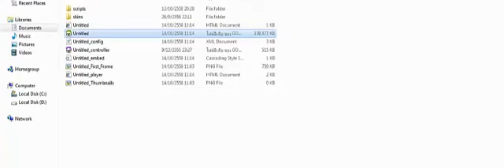Mr Bean ps2 PART1 Best Game PS PS2 PS3 XBOX PC